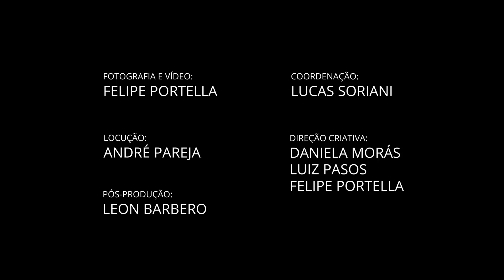Homem que é Homem | Talal Al-Tinawi | Men's Market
No dia 15 de Julho, a Men's Market lança o manifesto "Homem que é Homem".

Conheça a história de Talal Al-Tinawi, engenheiro mecânico e cozinheiro, e confira o vídeo manifesto